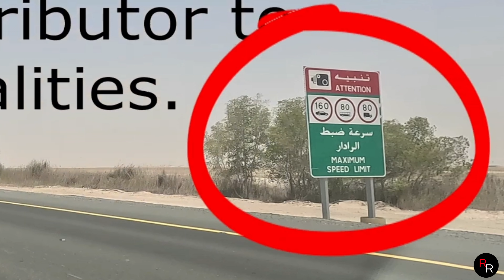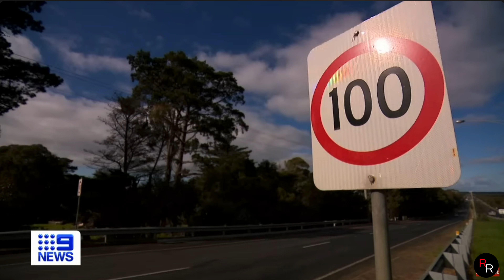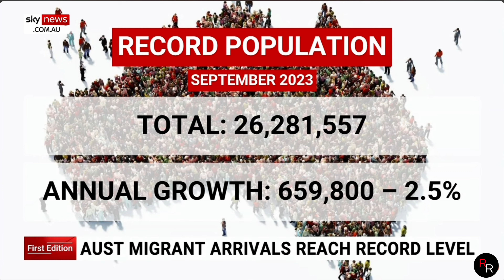Australia Is Putting Up MORE SPEED CAMERAS* WARNING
Welcome to another Episode of Ross Reviews AU on this weeks Video we add to our previous video where we talked about australia's fake news road toll & how the government wants to lower are speed limits.. well here they are announcing that they will be trialing NEW point to point speed cameras on NSW HWYs... CLOWN WORLD.